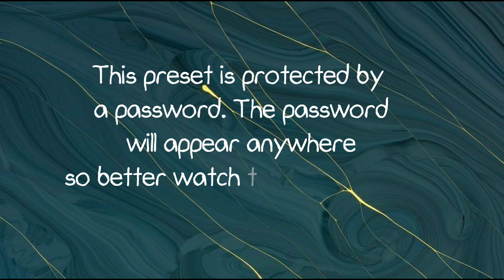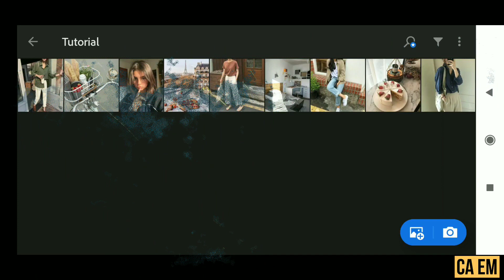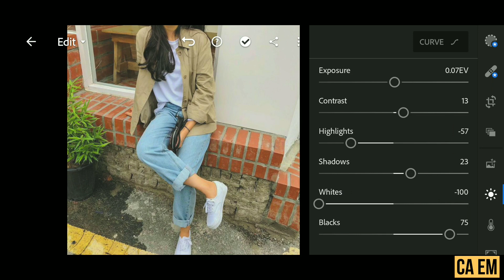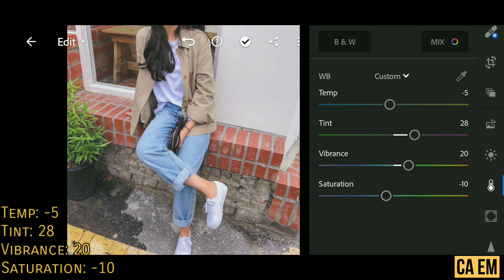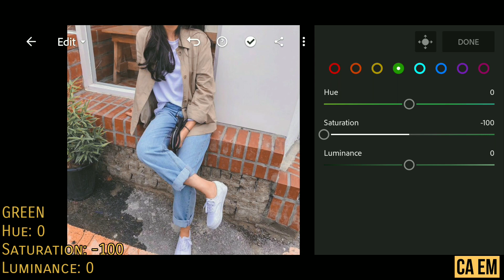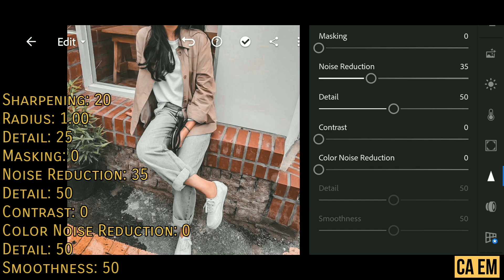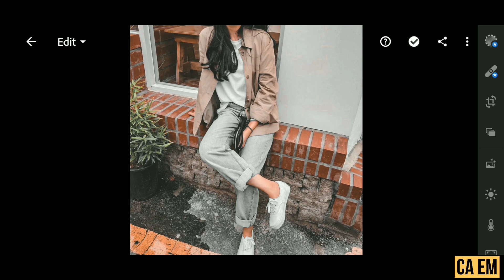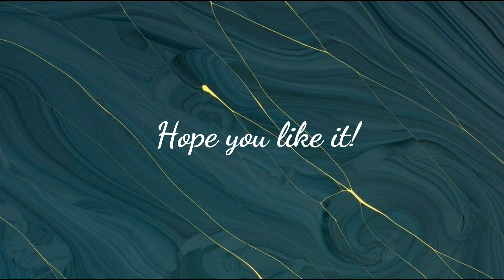Umber Preset | Free DNG file | Mobile Lightroom Tutorial 2020 | Philippines | CA EM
This video will show you how to edit your pictures using Adobe Lightroom Mobile.

📌 UMBER

I hope you guys enjoy in editing your photos.

NOTE: THE PASSWORD WILL APPEAR EVERYWHERE SO BETTER WATCH THE WHOLE TUTORIAL.

PASSWORD IS CONSIST OF 4 NUMBERS.

Here's the Free DNG File to everyone. Watch the tutorial and look for the password! Don't plagiarize it.

IF YOU CAN'T OPEN IT, here's the tip:
• List down all the things that need to adjust
• Lastly, when you're done, you can do the editing on your mobile application.

APP: Adobe Mobile Lightroom ( Available on Playstore and App Store)

If you like this tutorial, please give it a thumbs up 👍

lightroom mobile free preset downlo ad,